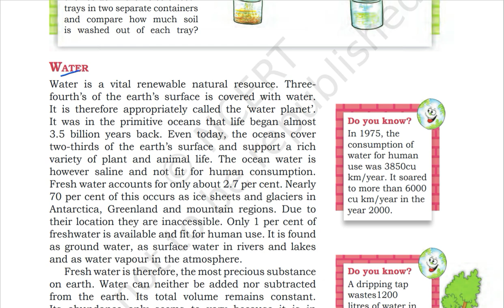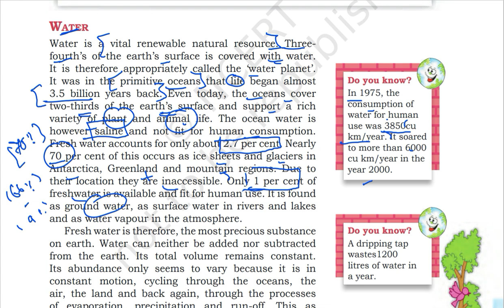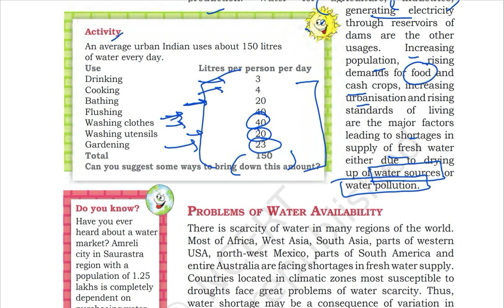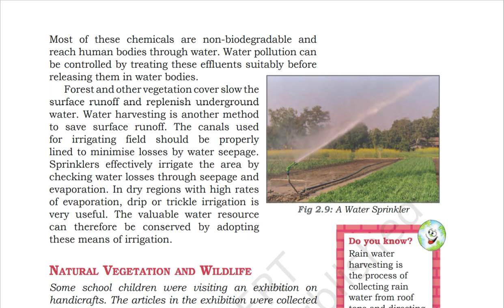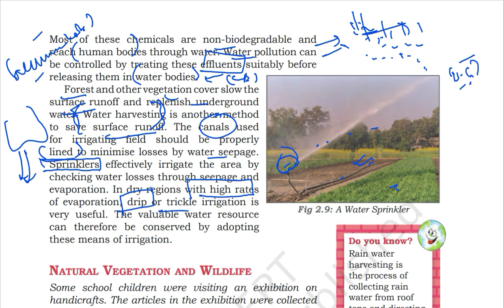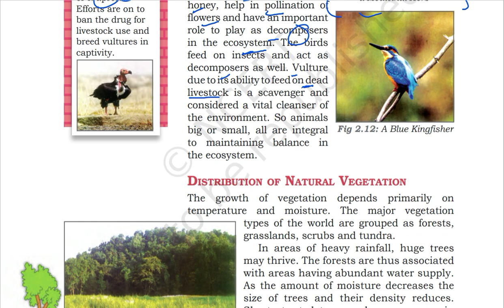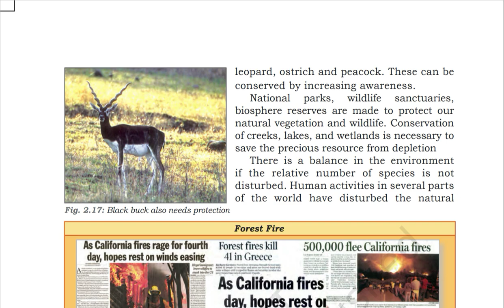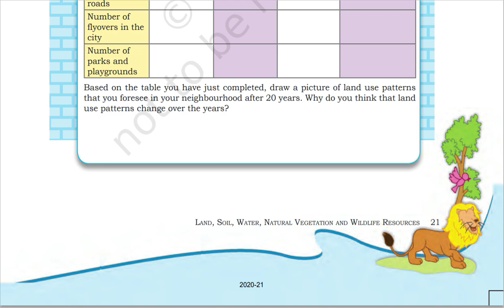(Chapter 2) (P2 Water, Vegetation, Wildlife & Conservation) NCERT Class 8 Geography for UPSC+School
In this video I have explained the second part of second chapter of NCERT Class VIII Geography Textbook Resources and Development Chapter titled Land,Soil, Water, Natural Vegetation and Wildlife Resources
. Topics explained in this video are -

WATER
Problems of Water Availability
Conservation of Water Resources
Natural Vegetation and Wildlife
Distribution of Natural Vegetation
Conservation of NaturalVegetation and Wildlife
 Convention on International Trade in Endangered Species of Wild Fauna and Flora (CITES)